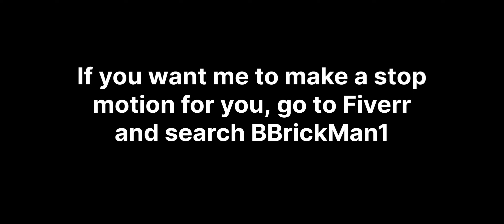Guy almost drops his phone | Stop Motion